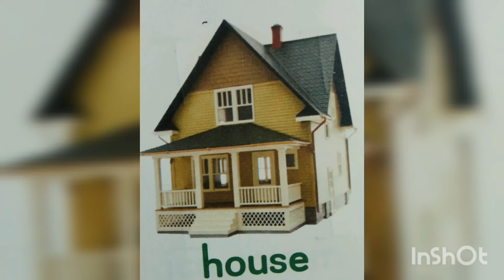Learn & write Capital H / Fun learning class by kid / how to write capital H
This is next video of alphabet series.
learning is skill .